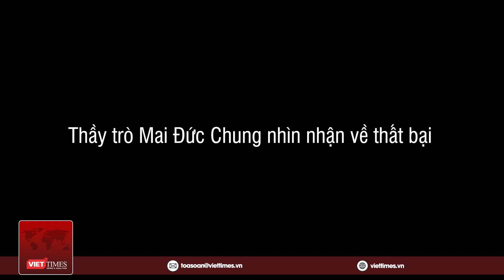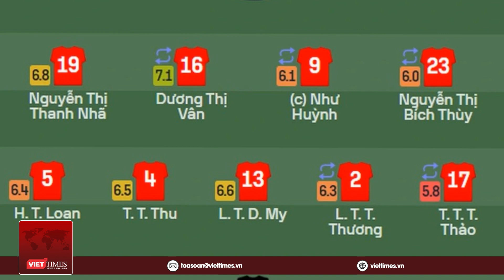Đội tuyển nữ Việt Nam có màn thể hiện đáng khen dù thua New Zealand 0-2 | Viettimes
Viettimes | Trong trận giao hữu với chủ nhà New Zealand trước thềm World Cup nữ 2023, các tuyển thủ nữ đã có sự cải thiện khá tốt trong hiệp 2, sau khi bị dẫn 2 bàn trong hiệp 1. Có thể nói, khí hậu mùa đông tại New Zealand cũng ảnh hưởng phần nào tới lối chơi của đội và những trận giao hữu như vậy giúp ích rất nhiều cho các cầu thủ làm quen, thích nghi với điều kiện trước khi chính thức bước vào giải.